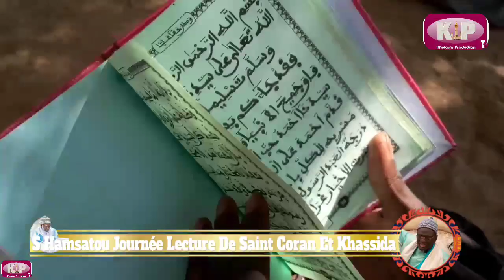S Hamsatou Mbacké Journée Lecture Du Saint Coran Et Khassida